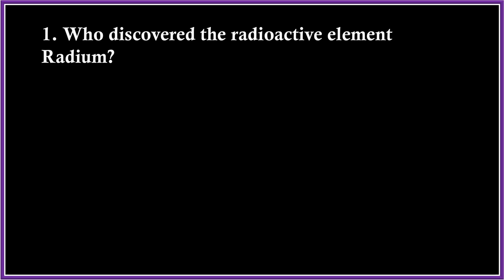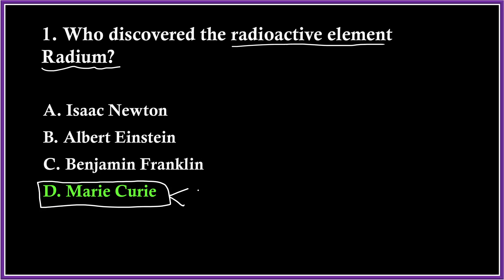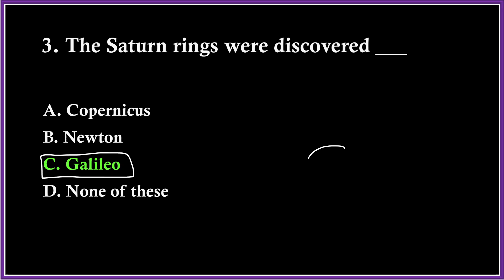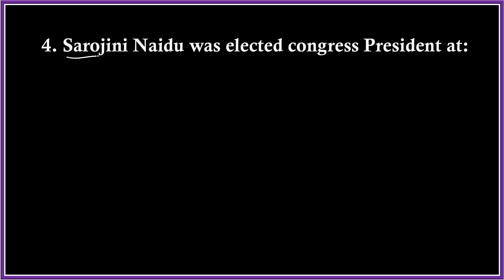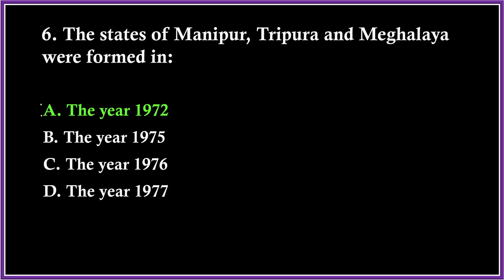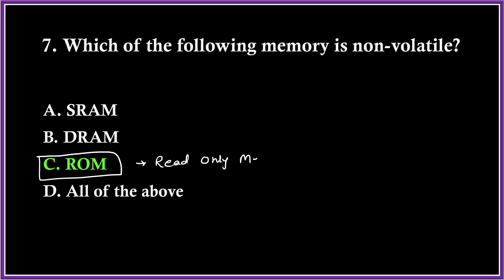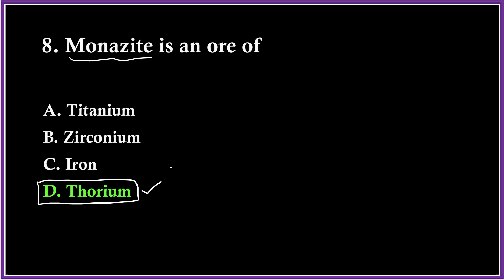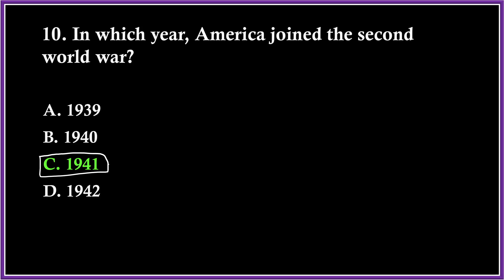24 - Gk Test For Navy AA/ SSR /MR /COAST GUARD/SSC GD/AIRFORCE/NDA/CDS | important Gk questions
Hello Learner,

In this session we will cover Important GK through General Knowledge Quiz.
I hope you will enjoy this session and learn many things new that will helpful for you.

Join Our Telegram Group for Quiz

Gk | General knowledge | Important gk questions and answers for competitive exams | Quiz Test
Gk | General knowledge | Important gk questions and answer |

Gk
General knowledge
Quiz Test,
1000 gs gk
ssc cgl gk,
chsl gk,
cds gk,
nda gk,
Top 25 GK questions and answers,
Very important GK all competitive exams,
GK video,
Most Important Non-Stop 100 Static GK MCQs For SSC,
Unacademy Live - SSC Exams Gk,
Gk Test For Navy AA/ SSR /MR /COAST GUARD/SSC GD/AIRFORCE/NDA/CDS, 20 important Gk questions,
Competitive Exam by Khan Sir,
khan gs
general knowledge questions and answers
Gat
nda preparation
Airforce gk
Aa ssr gk